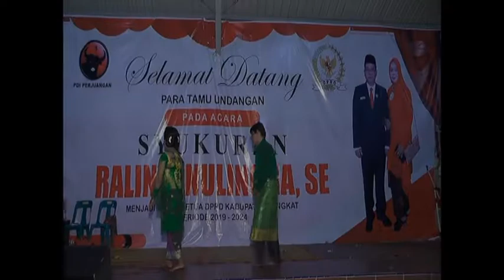Adu Perkolong kolong Cana Sitepu vs Juli Ribuna Br. PA Acara Syukuran Ralin Sinulingga SE